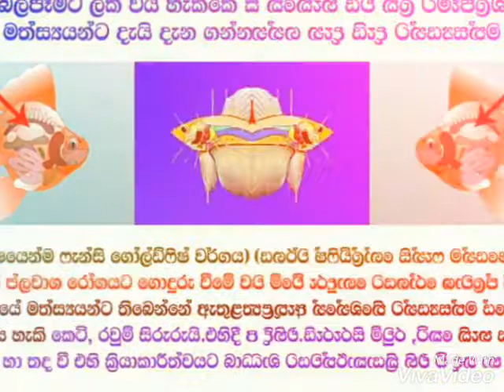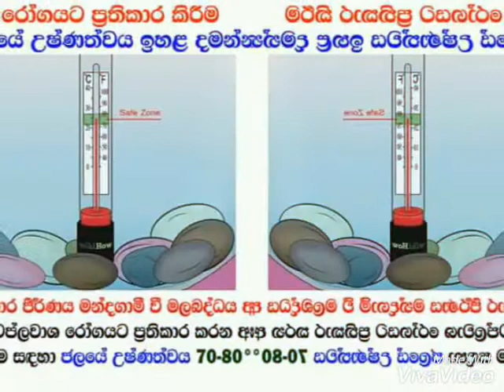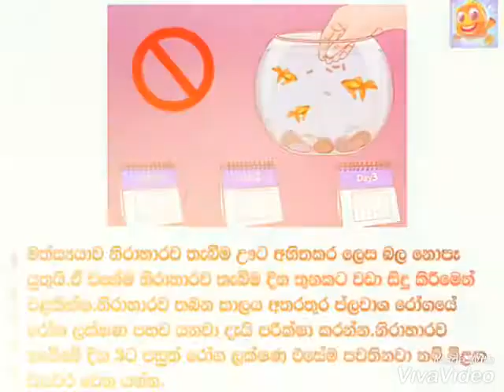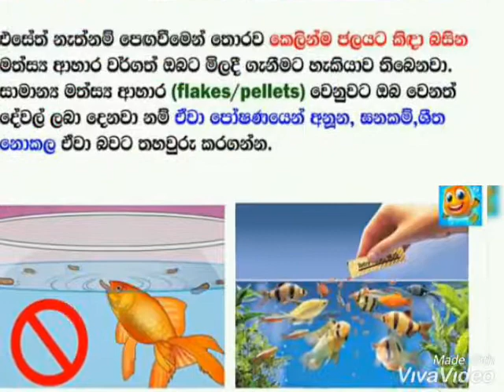7 December 2020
vadagath vei fish